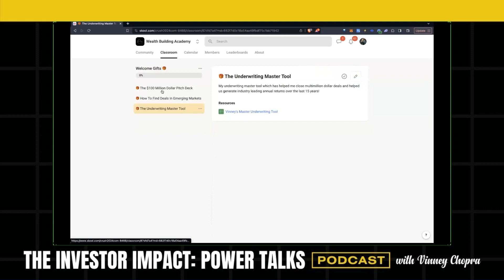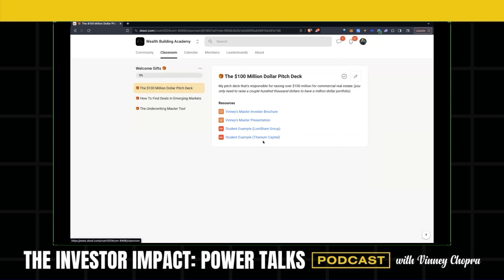Investor Impact:Power Talks with Vinney Chopra | Mastering Commercial Real Estate Investing (Part 2)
To learn more about how Vinney can help you,
Smile Always and Be Happy!

🎯 He highlights the success of individuals like Grant Cardone, who posts 124 pieces of content daily across social platforms. 💻

Vinney emphasizes the need to be omnipresent and constantly engage with the audience.

✅ Key Takeaways:
🔹 Focus on simplicity and avoid overcomplicating goals
🔹 Dedicate time for planning and preparation to set yourself up for victories
🔹 Nurture relationships and have conversations with potential investors/partners
🔹 Collaborate as a team to create compelling presentations and materials
🔹 Leverage AI tools for efficient content creation and editing

Vinney and his team discuss creating a comprehensive PowerPoint presentation, website, brochure, and CRM system for their real estate academy. 📊
They also explore the idea of starting a podcast to increase their social presence and reach more audiences.

💰We help you to achieve Financial Freedom through  Real Estate Investing💰
🤜Invest NOW with Vinney, Learn NOW from Vinney!🤛
📹 More Free Apartment Training Videos